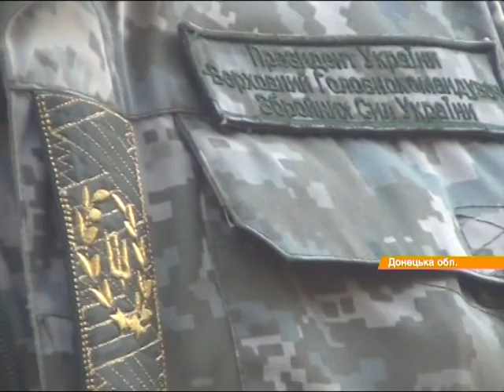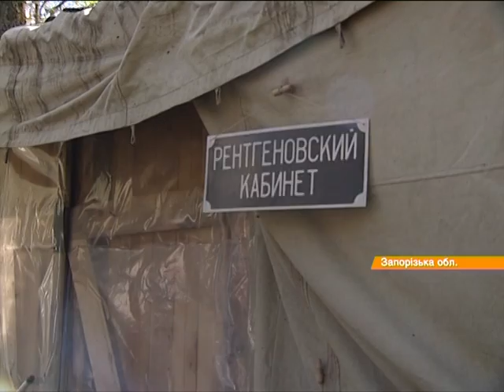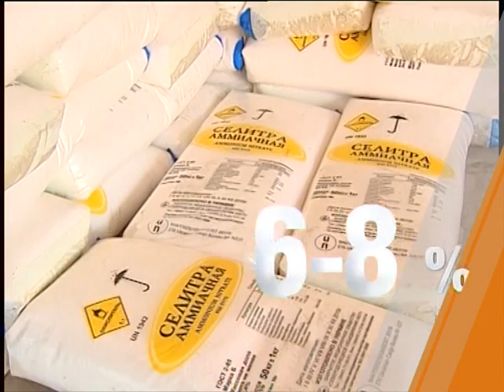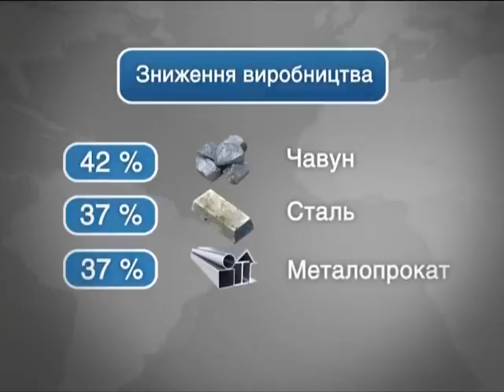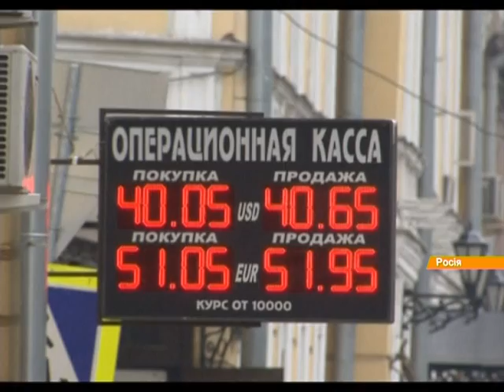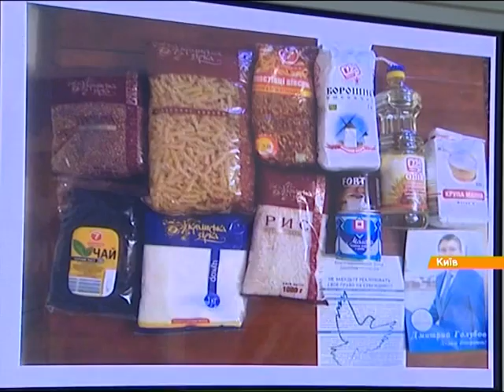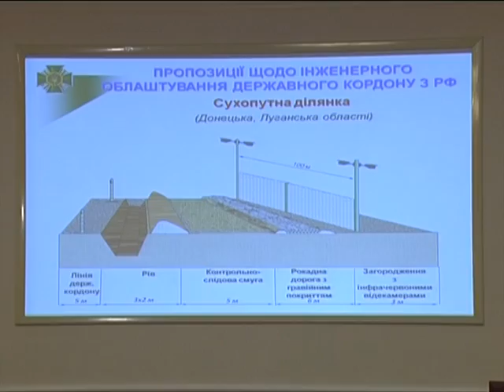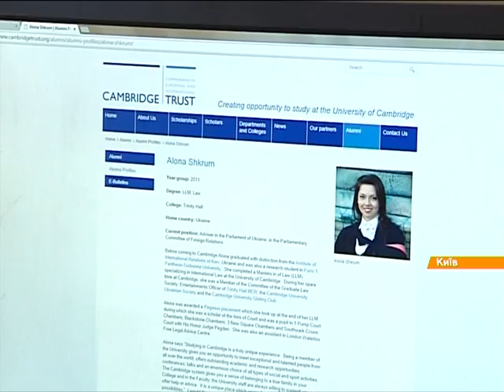Выпуск 18:45. 10 октября